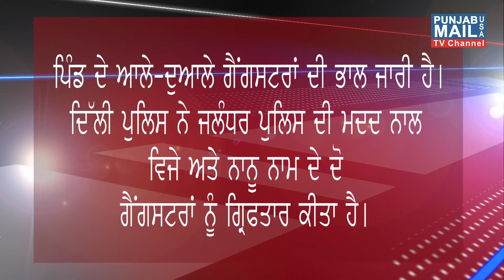ਪੁਲੀਸ ਮੁਕਾਬਲੇ ਦੌਰਾਨ ਗੈਂਗਸਟਰ ਕਾਬੂ | ਮੂਸੇਵਾਲਾ ਕਤਲ ਕਾਂਡ ਨਾਲ ਜੁੜੇ ਤਾਰ | Prime USA TV | Punjabi Media USA